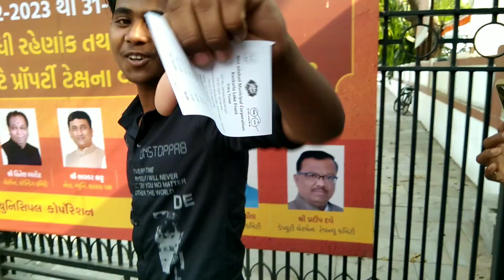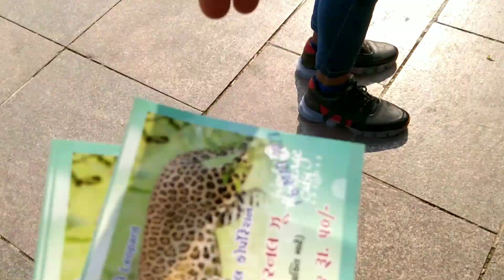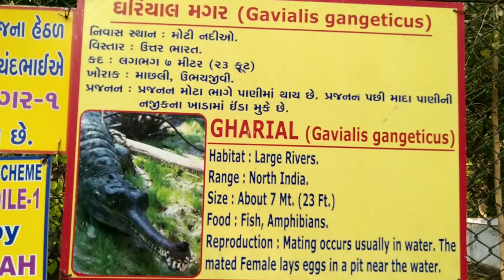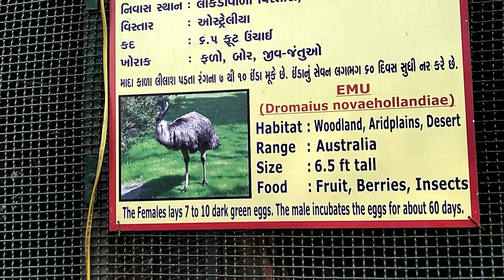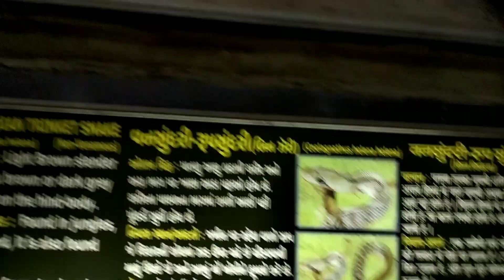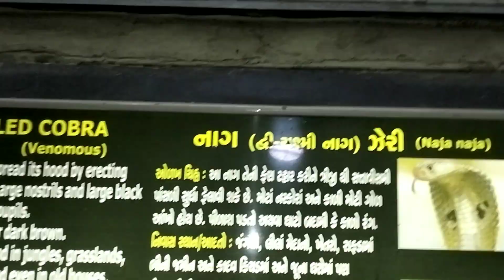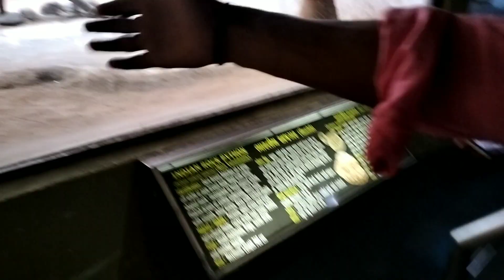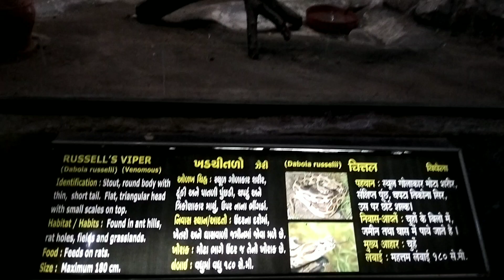Ahmedabad Kankaria Zoo || Kamla Nehru Zoo || Kankariya Zoo Ahmedabad || Ali Bnc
Hello Guys Kaise Hain Aap Sab !!
Video kaisa laga aap Logon Ko Video Achha Laga Hain To Like Kijiye Comment Kijiye kaisa Laga Video Aap Logon Ko !!
Video Ko Jada Se Jada Share Kijiye Apne dosto Ko Or Apne Family Ko Or Apne Dusman Ko Bhi !! 🤪

Apne Bhai Ko Follow krlo

Kankaria Zoo, officially Kamla Nehru Zoological Garden, was established by Rueben David in 1951 spread over 21 acres. It was rated the best zoo in Asia in 1974. They are 450 animals, 2,000 birds, 140 reptiles in a 31-acre zoo. It houses wild animals like tigers, lions, python, anaconda, snakes, elephants, albinoes (white) animals like the rhesus monkey, spotted deer, white blackbuck, chinkara, elephant, emu, jungle babbler, bush-quail and common palm civet. Kankaria Zoo has also bred of rare species like pythons, crocodiles, Bearcats and wild asses.

Have A Nice Day !!